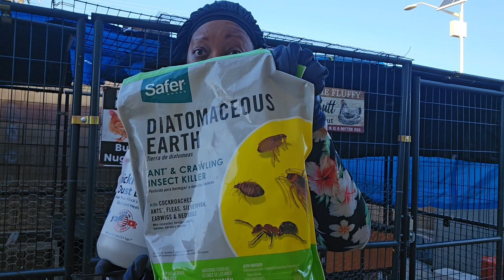Giving the Chickens and their living area a little bit more care.